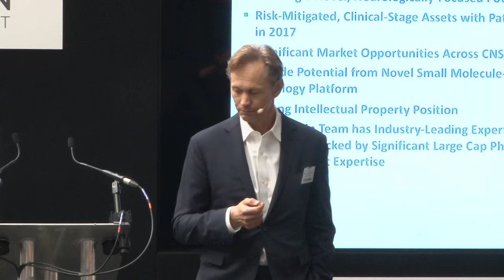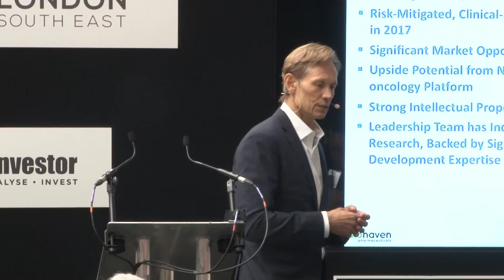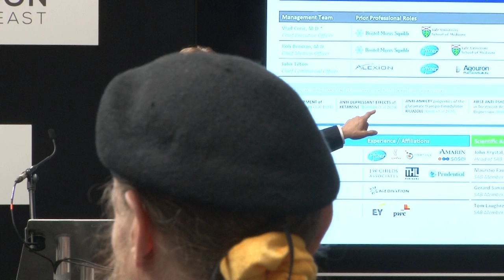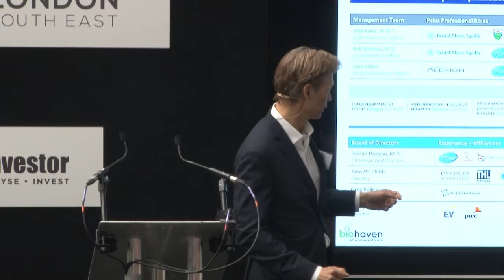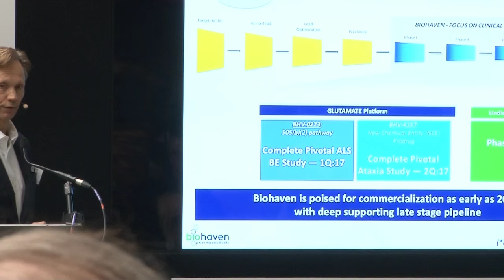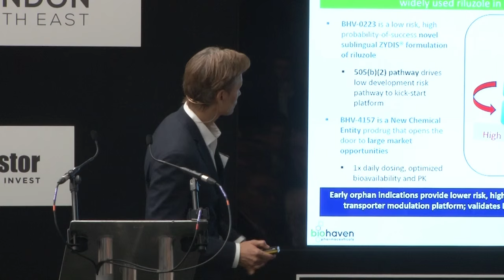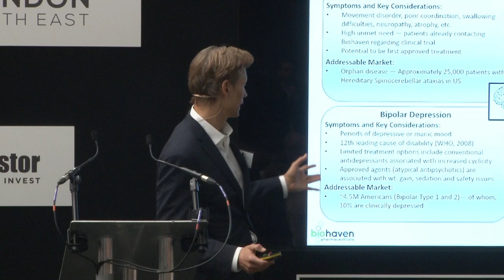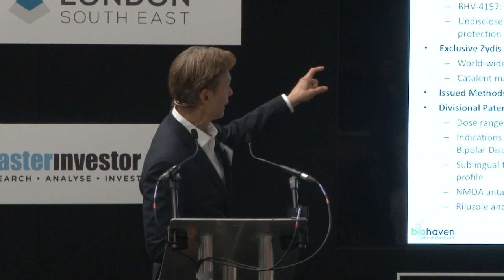Biohaven Pharma Holding | Rising Stars Stage | Master Investor 2016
Talk Title: Novel Therapies Targeting Glutamate

Vlad Coric, M.D. and CEO of Biohaven Pharmaceutical Holding Company Limited, presents at Master Investor 2016. Biohaven is a Yale spin out company that specialises in developing neuroscience compounds for neurodegenerative and neuropsychiatric indications.

Master Investor is the UK's leading investment show with 15 years' experience in delivering the standout event of the investment calendar. 2016's packed out event took place on Saturday April 23rd and was hosted in central London.

For more information and to download the accompanying presentation slides please